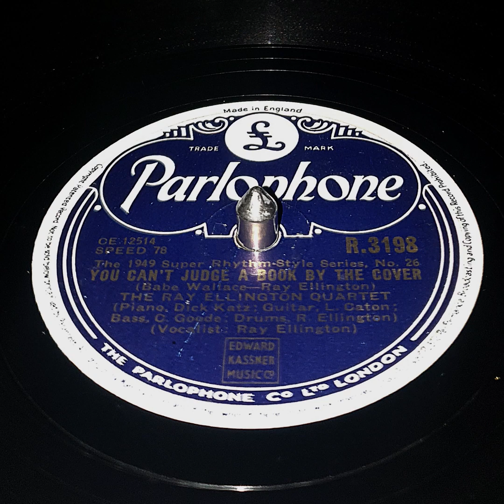YOU CAN'T JUDGE A BOOK BY THE COVER (THE RAY ELLINGTON QUARTET) - R.3198 - SHELLAC 78RPM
(Babe Wallace - Ray Ellington)

The 1949 Super Rhythm-Style Series, No. 26
(Piano, Dick Katz; Guitar, Lauderic Caton;
Bass, Coleridge Goode; Drums, Ray Ellington)